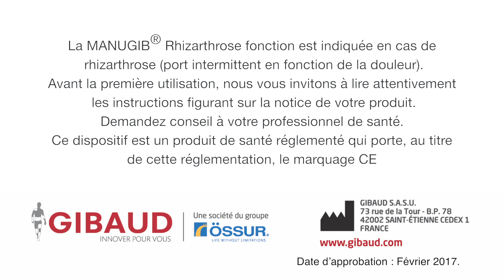MANUGIB Rhizarthrose Fonction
L'orthèse de rhumatologie de la main et du poignet Manugib® Rhizarthrose Fonction est adaptée aux personnes souffrant de l'arthrose au niveau du pouce et permet d'aider aux gestes de la vie quotidienne

La Manugib® Rhizarthrose Fonction est préconisée pour l'arthrose du pouce (rhizarthrose) :
- Port en fonction de la douleur phase chronique (port diurne)
- Economie articulaire et aide aux gestes de la vie quotidienne et du travail.